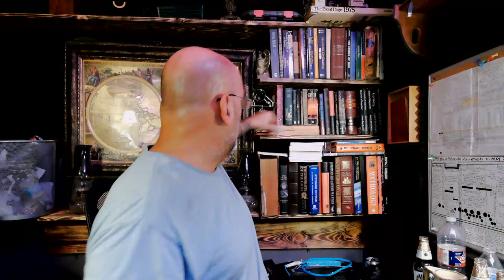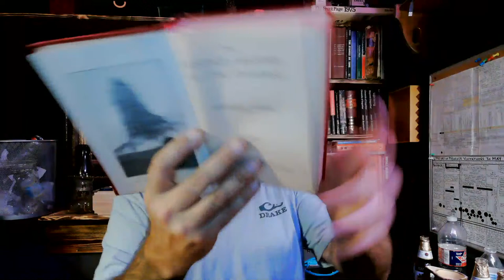Q & A- Change of Plans! Let the Inquisition Begin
Gary and I having tech difficulties with my Live/Zoom package so we'll be on tomorrow.  Let's hammer out some answers tonight.

MAIL

FREE

Socials

Books

Thumb drives

Super Pack thumb drive $60 mailed in US
Survival Pack thumb drive $65 mailed in US
Super Pack download $40
Survival Pack download $45